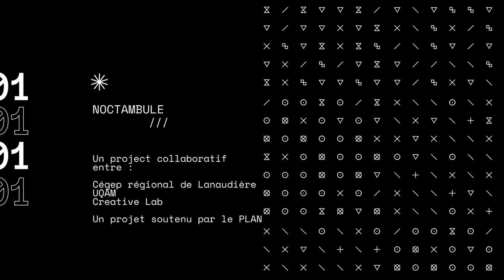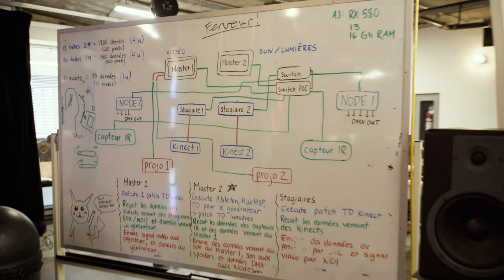PROJET: Noctambule - 2021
NOCTAMBULE, une expérience interactive soutenue par le PLAN

Le programme des médias interactifs de l’UQAM, celui des arts visuels
du CÉGEP régional de Lanaudière et l’entreprise lavaloise Creative Lab
sont les partenaires de ce grand projet collaboratif et interdisciplinaire.

Noctambule est un parcours nocturne qui se déploie sur 1 km dans les
espaces du Centre de la nature de Laval.

Le projet comprend trois installations réunies sous le thème du rêve
éveillé :

- AEGIS, un parcours de parapluies lumineux interactifs
- LAMPADE, des mirages de bruine en rétroprojection avec
interactions visuelles et sonores
- FERVEUR, des silhouettes lumineuses dansantes et interactives
qui suggèrent l’ambiance d’un rave.

Noctambule a reçu l’aide du PLAN lors de l’appel de projets 2020 pour
3 volets :

- FORMATION :   pour   les   activités   pédagogiques   impliquant   les
étudiants des deux ordres d’enseignement
- PROJET : pour les activités liées au développement du projet et
sa présentation dans l’espace public.
- ESPACE : pour l’aménagement d’un espacestudio Creative EXP à
Creative   Lab   qui   permet   aux   étudiants   du   cégep   et   de
l’université l’accès à des équipements de pointe.

Démarré en septembre 2020, le projet est présenté au public les week-
ends de juin et juillet 2021.